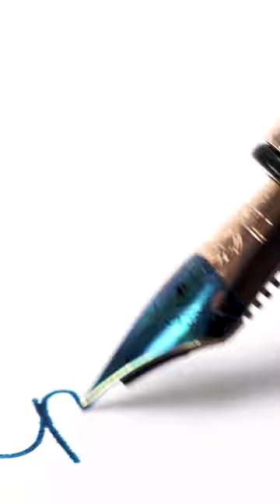Twsbi Fountain Pen | Diamond 580 AL | Smoke RG II